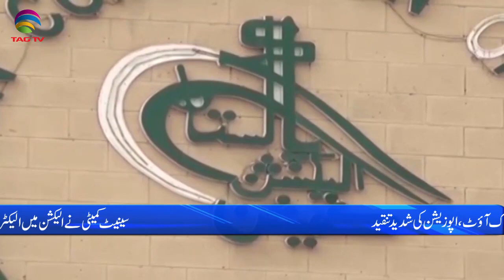Pakistan News Bulletin with Waqar Hussain, Sep 10, 2021